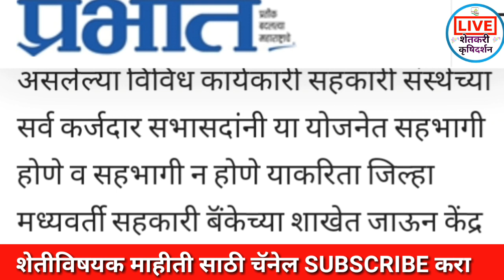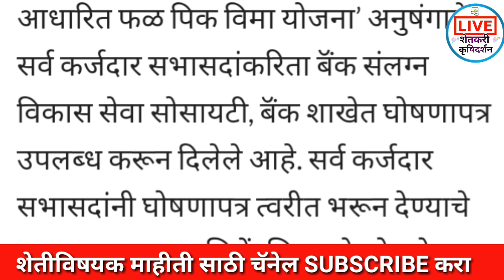विमा योजनेतील बदलांची शेतकऱ्यांनी नोंद घ्यावी ? शेतकरी असाल तर बघाच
विमा योजनेतील बदलांची शेतकऱ्यांनी नोंद घ्यावी

कर्जमाफी खबर,
कर्जमाफी यादी 2020,
कर्जमाफी यादी,
कर्जमाफी महाराष्ट्र,

niyamit karzdar,
niymit karjdar,
niyamit karj,
niyamit karj mafi yojana,
niyamit karmchari,